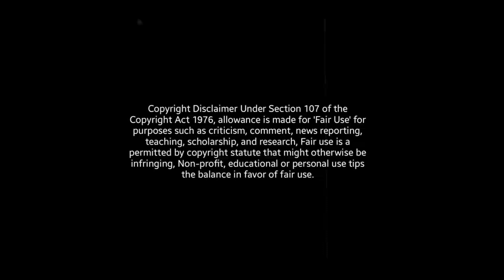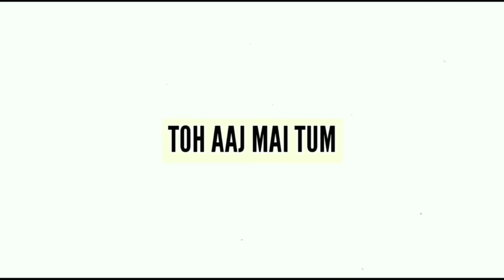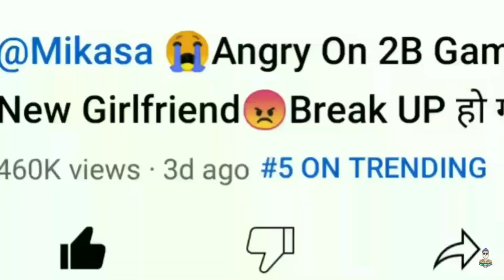EXPOSED the GAWAAR YOUTUBERS !😒😠 |@2B_Gamer5 @LakaGamingz @lakaslive8476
So Hey Guy's Wassup, Welcome back to our channel kanxa ffx we're back again with a new video and today's video is going to be On LAKA GAMING X 2BGAMER EXPOSED 😠 | THE CONTENT KING | AS WELL AS MANY MORE SO WATCH THE VIDEO TILL THE END .

Hello Everyone

kanxaffx nxtkanxa nepalifreefire lol @2B Gamer @Bshow Mgr @NPG GAMER @NEFOLI @THROWBACK GAMERS @Nepali Gaming @Total Gaming @pridev joshi @Garena Free Fire Indonesia

My Idols ⬇️
@Asian Gaming & tech
@NN SAMIP.K
@ABHISHEK YT
@Tonde Gamer
@Team T2K
@KHUKURI OFFICIAL
@Bshow Mgr
1) Bshow mgr
2) Tonde Gamer
3) Tonde Pasa
4) npg gamer
5) khukuri Gaming
6) Kaddu Gaming
7) Aditech
8) bidari Gaming
9) Total gaming
10) nepali Gaming
11) Bishu Gaming
12) AVOT GAMER
13) Asiangamingandtech

1. free fire nepal
2. free fire nepali
3.free fire nepali video
4.free fire live nepal
5.nepal free fire
DINEXG
dinex g
dinexg

1. Garena Free Fire Indonesia
2. Garena Free Fire Brazil
3. Garena Free Fire Brasil
4. Garena Free Fire India
5. Garena Free Fire Pakistan
6. Garena Free Fire Singapore
7. Garena Free Fire Europe
8. Garena Free Fire Bangladesh

@JONTY EXTRAS
@Thunder YT
 @Samdi Plays
@Ghimire Gaming
@Nepal Esports
@SRV BIRAJ
@143 FF
@Classy FreeFire
@pridev joshi
@Pokhrel kushal
@Rajkumar Thapa Magar
@THE CM
@Cr7 HORAA
@BLACK DAKU GAMING
@AU ESPORTZ